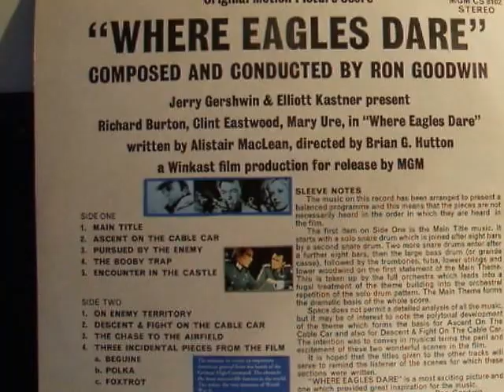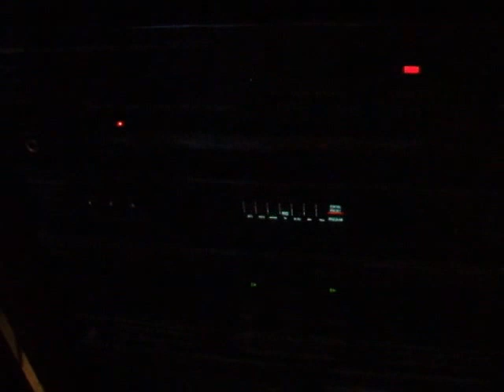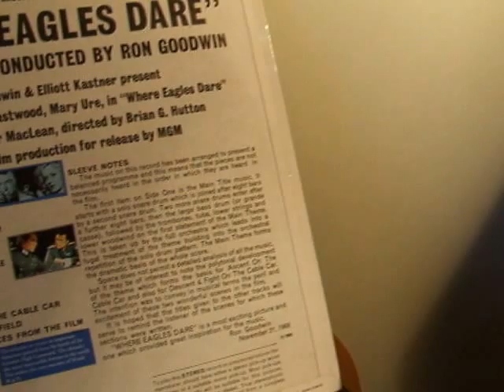WHERE EAGLES DARE 1968. OST. pursued by the enemy.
music composed by ron goodwin. this is a track called PURSUED BY THE ENEMY. copyright ownership is not implied. no financial gain is made by showing this video. viewers urged to buy the music CD.